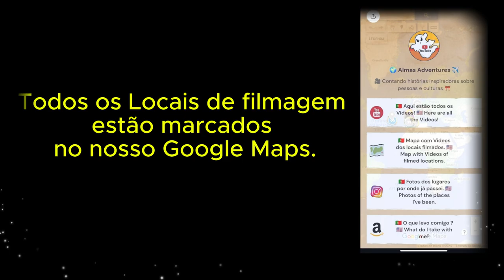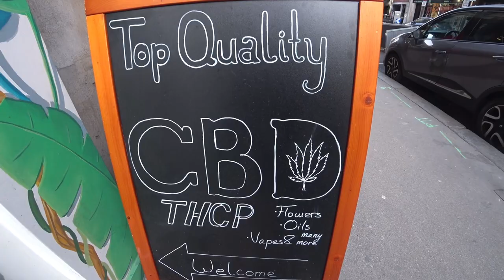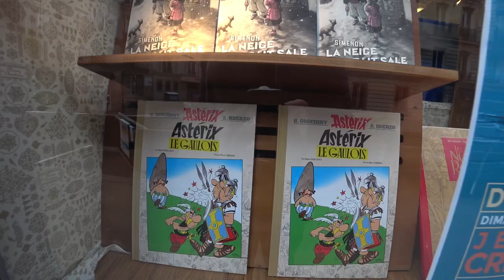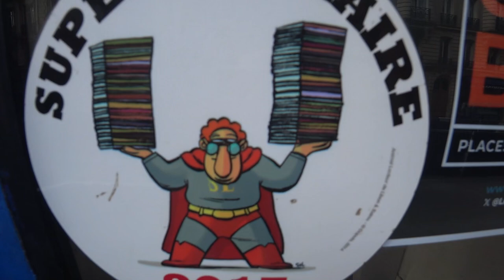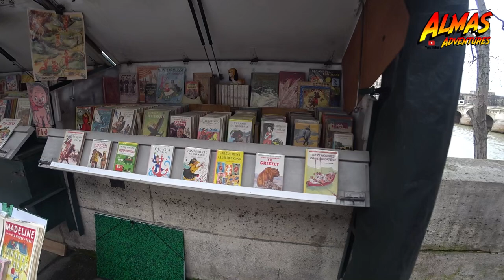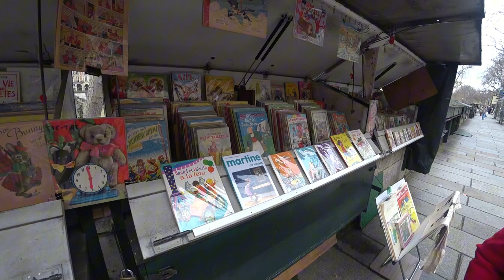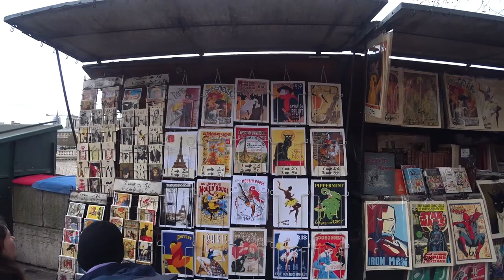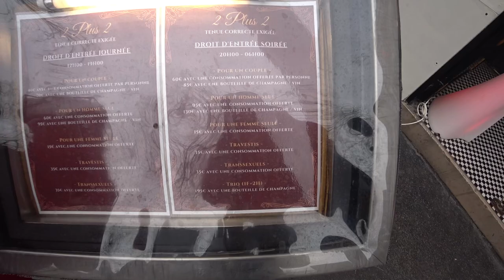🕵️‍♂️Descobrimos o Bairro Mais Boémio! | Paris, França 🇫🇷 | EP 286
Uma aventura descontraída pelas ruas icónicas de Paris! Exploramos o bairro boémio e vibrante de Pantin e mostramos as curiosidades que encontramos pelo caminho: desde lojas de banda desenhada com personagens nostálgicas como Tintim e Asterix 🕵️‍♂️, até aos famosos cafés parisienses ☕ e as surpresas escondidas nas livrarias! O charme e o estilo de vida de Paris continuam a impressionar! 😍
╰➤ 🌍 *Para seguir nosso itinerário, confira o MAPA DOS LOCAIS VISITADOS: * 🗺️📍:
╰➤ 🍿⌛ *CAPÍTULOS DO VÍDEO* 📚 ▼
[🎬] 00:00 ◀ 286º Episódio ▶️
[🎠] 00:54 ◀ Carrossel Infantil
[🌿] 01:12 ◀ Loja Especializada em Produtos à Base de CBD - Beud
[🍕] 02:17 ◀ Pizza Napolitana
[📚] 03:07 ◀ Livraria de Quadrinhos e Miniaturas
[🧴] 05:47 ◀ Loja de Objetos de Plástico
[👧👦] 07:09 ◀ Crianças a Caminho da Escola
[🏛️] 07:42 ◀ Panteão de Paris
[🏍️] 08:35 ◀ Moto BMW
[📖] 09:00 ◀ Vendedores de Livros nas Margens do Sena
[🔞] 11:37 ◀ Clube Libertino 2plus2
[💬] 12:37 ◀ Conversas Finais
[📽️] 13:22 ◀ Amostra dos Próximos Episódios de Paris
[🎬] 14:42 ◀ Trailer
╰➤ 🌄  *ASSISTA A OUTRA SÉRIE DE VIAGENS* ▼